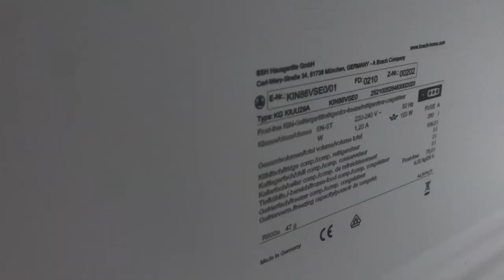Bosch KIN86VSE0/01 Fridge